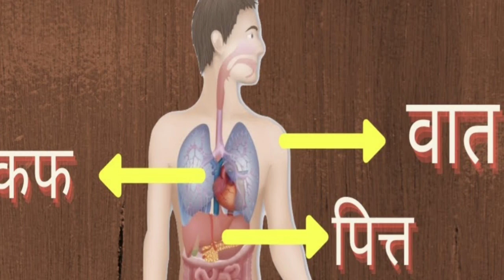benefits of waking up in brahma muhurta | waking up at brahma muhurta benefits | ultimate knowledge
In this enlightening video, we delve into the incredible benefits of waking up during the auspicious time known as Brahma Muhurta. Join us as we explore the significance and advantages of rising early in the morning, specifically during this sacred period.

Brahma Muhurta, also known as the "Creator's Hour," is a time of immense spiritual energy, tranquility, and clarity. By awakening during this period, we align ourselves with the natural rhythms of the universe and tap into a profound source of positivity and vitality.

Throughout the video, we will discuss the various benefits that come with waking up at Brahma Muhurta. From increased productivity and mental focus to improved physical health and overall well-being, this divine hour has the power to transform our lives in numerous ways.

Furthermore, we will explore the spiritual aspect of waking up at Brahma Muhurta. This sacred time is said to be highly conducive to meditation, prayer, and spiritual practices. By embracing this opportunity, we can deepen our connection with the divine, enhance our spiritual growth, and experience a profound sense of inner peace and harmony.

Join us on this journey as we uncover the secrets of Brahma Muhurta and learn how to incorporate this powerful practice into our daily lives. Discover the profound benefits that await those who choose to awaken during this sacred time and unlock the hidden potential within.

Don't miss out on this incredible opportunity to enhance your physical, mental, and spiritual well-being.

Remember, waking up at Brahma Muhurta is not just about starting your day early; it's about embracing a higher state of consciousness and aligning yourself with the divine energies that surround us. Join us on this transformative journey and experience the incredible benefits of waking up at Brahma Muhurta.